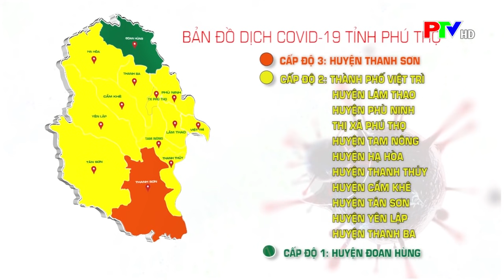THỜI SỰ PHÚ THỌ | TỪ 06H00 ĐẾN 18H00 NGÀY 7/11, TỈNH PHÚ THỌ GHI NHẬN 25 CA MẮC COVID-19 MỚI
‼ TỪ 06H00 ĐẾN 18H00 NGÀY 7/11, TỈNH PHÚ THỌ GHI NHẬN 25 CA MẮC COVID-19 MỚI
🔹 Thanh Sơn 0 9ca (TT Thanh Sơn 08 ca; Thạch Khoán 01 ca);
🔹 Phù Ninh 08 ca (Bình Phú 01 ca; Phù Ninh 02 ca; TT Phong Châu 01 ca; Tiên Du 01 ca; Lệ Mỹ 03 ca);
🔹 Việt Trì 05 ca (Chu Hóa 03 ca; Thụy Vân 02 ca);
🔹 Tân Sơn02 ca (Mỹ Thuận 01 ca; Xuân Đài 01);
🔹 Tam Nông 01 ca (Tề Lễ 01 ca).
‼ Trong các trường hợp mắc mới, có 23 trường hợp F1 hoặc trong vùng phong tỏa, đều đã được cách ly, theo dõi và quản lý;02 trường hợp mắc mới trong cộng đồng tại TT Thanh Sơn, Thanh Sơn.
Trong 24 giờ qua, toàn tỉnh ghi nhận 51 ca mắc COVID-19 mới. Lũy tích toàn tỉnh kể từ ngày 14/10/2021 đến nay, ghi nhận 1.067 ca mắc COVID-19.